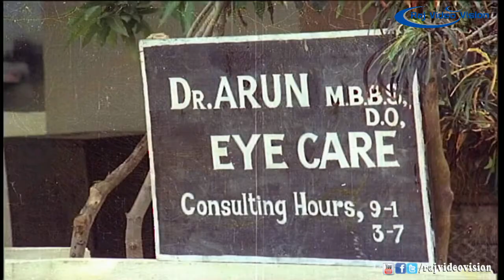Chinna Mul Periya Mul Movie Part 3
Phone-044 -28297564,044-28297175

Movie Name : Chinna Mhul Periya Mhul

Director : N.S Rajbharath

Cast : Raja,Santhi Krishnan,Baby Anju